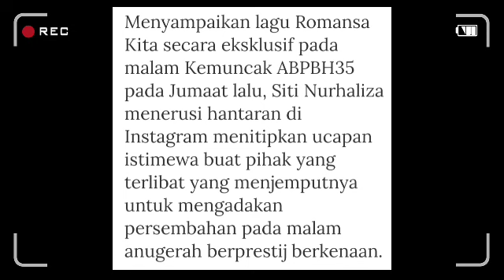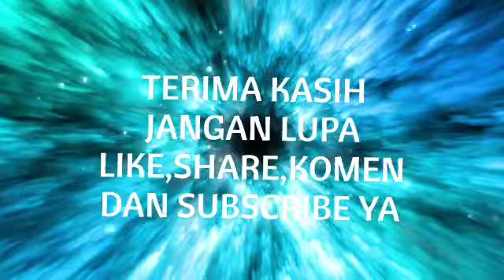Tular vedio lagu datuk Siti Nurhaliza kena "komplen" tak sedap, Sekali siti buka mulut